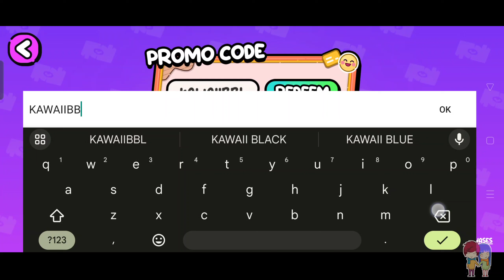FREE KAWAII BABY 3RD FLOOR AVATAR WORLD NEW PROMO CODES!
LIVE! ALL NEW SECRETS IN AVATAT WORLD! NEW UPDATE PAZU